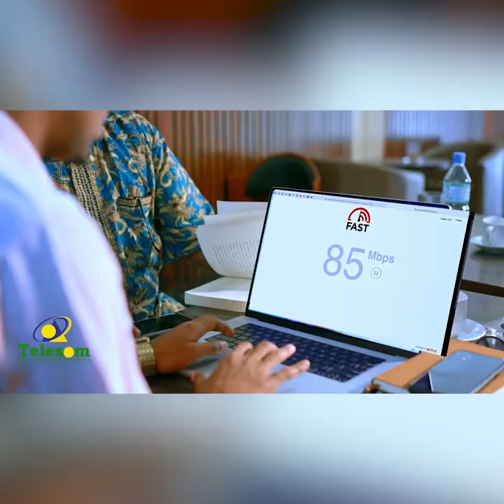"Minyaro masayrtay maan ma leh" Laba qiso oo khuseeya siday dumarku u maareeyaan masayrka.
Barnaamijka Sheekoyinka CBA